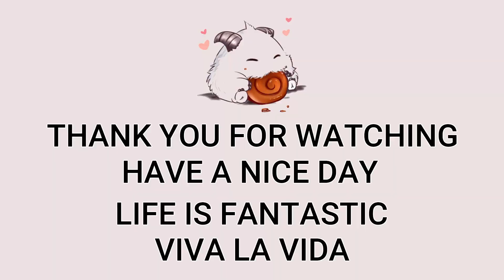Top Darius VS Irelia Highlights | EUW Master | Patch 12.11